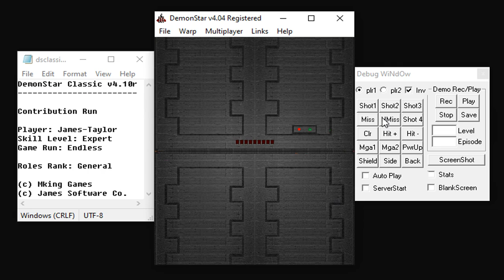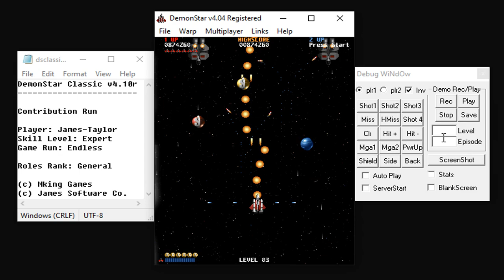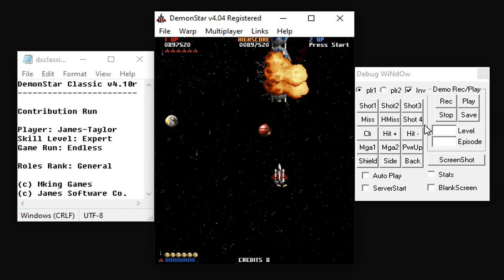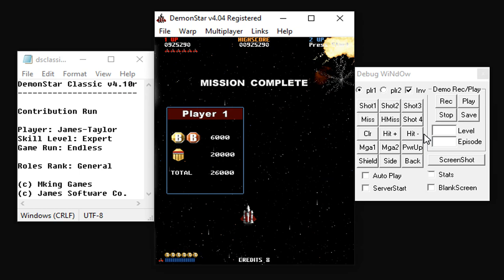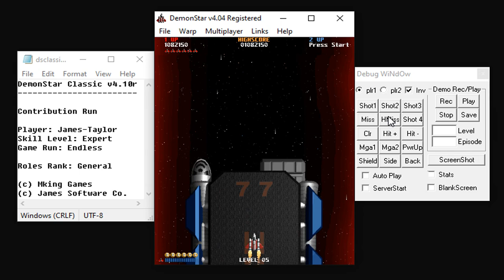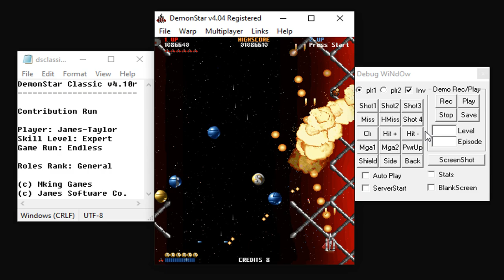DemonStar Classic v4.10r - DS Mods WH's Level Pack Shareware Course Part 007 (Contribution Run)